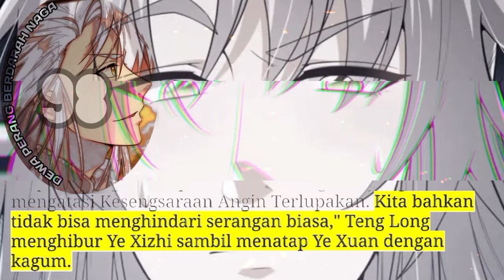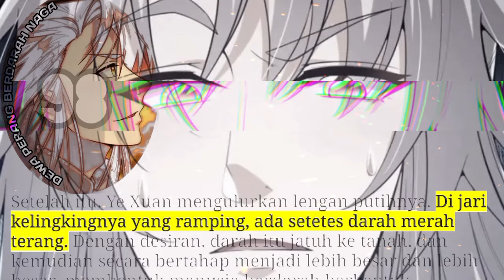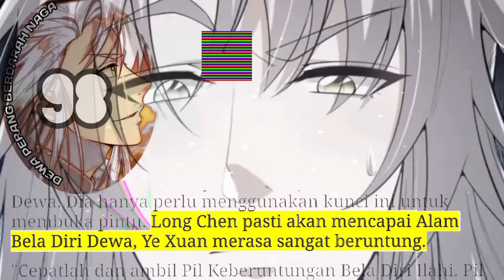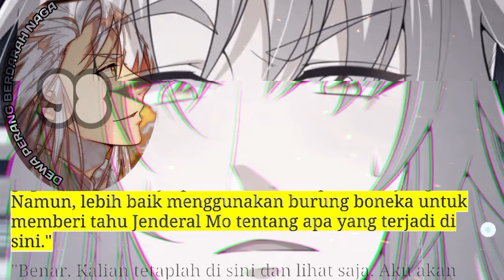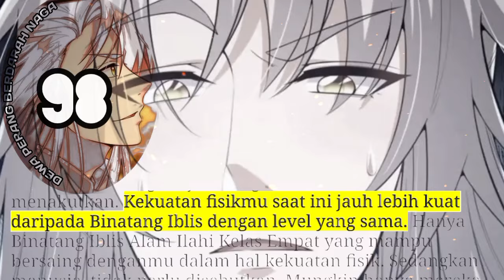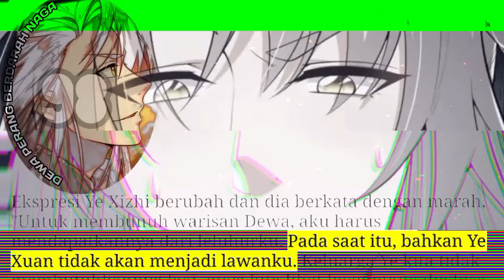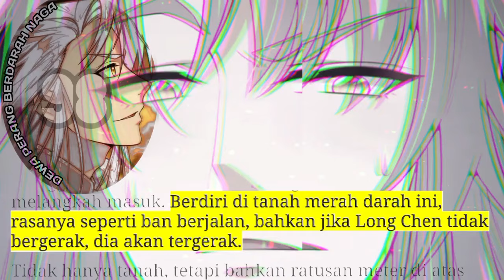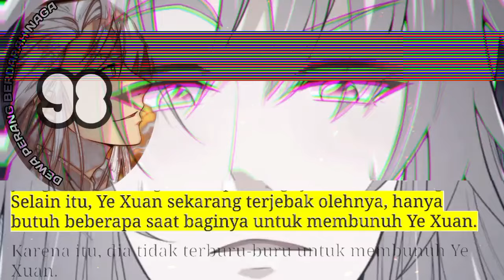Dewa Perang Berdarah naga season 98